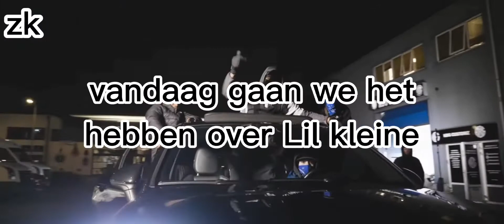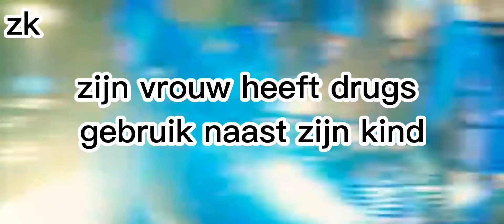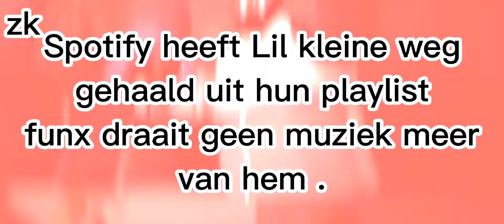is het tussen Lil kleine en jaimie vees